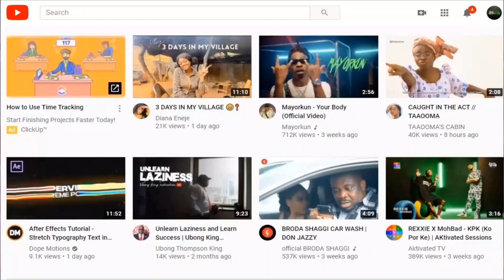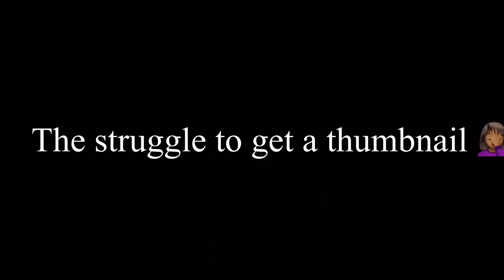SPICY NOODLES CHALLENGE WITH NO SPICE😒😒||ft TYRA & JOJO💕